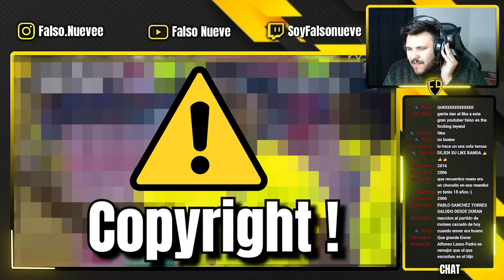🚨 ARGENTINO reacciona a el MEJOR NARRADOR de ECUADOR 🇪🇨😱 | Alfonso Lasso | Falso Nueve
Gracias San Expedito.